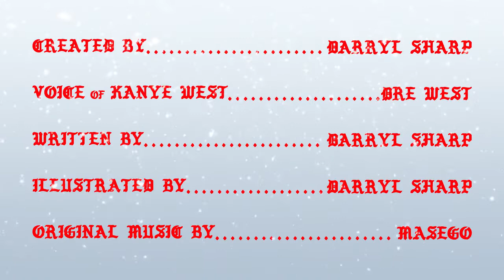12 Days of Kanye: The Santa Pablo Tour (Day 6)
Originally released January 6, 2017

*Final episode*

Self-made Christmas mini series I made as a parody to Kanye's rants during his Saint Pablo Tour

Created/Illustrated/Written by me